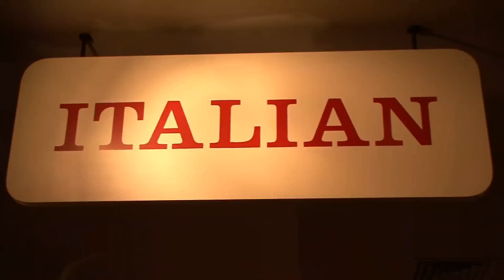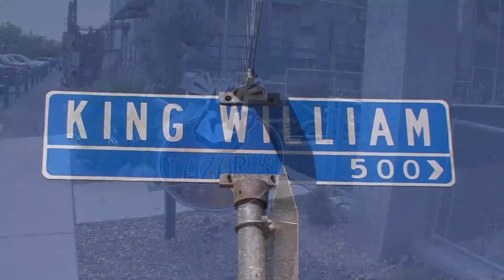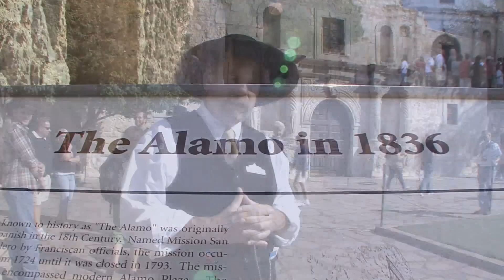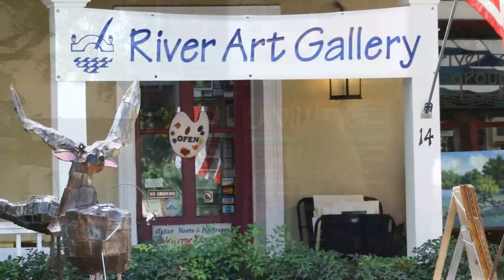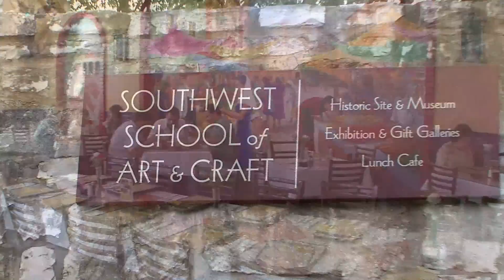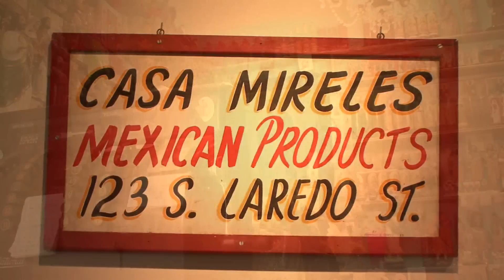San Antonio Authentic Culture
With more twists and turns than the world famous River Walk and more faces than the façade of the Alamo  San Antonio proudly wears its culture on its sleeve. From modern museums and old world missions to walking tours and architectural wonders, this city is bursting with cultural history, character and charm.